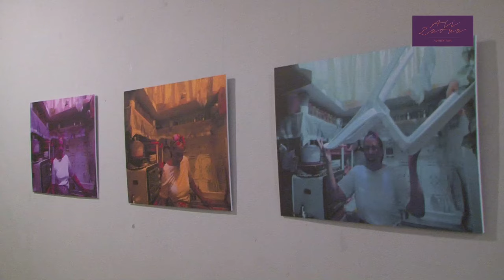Centre culturel Les Etoiles de Sidi Moumen